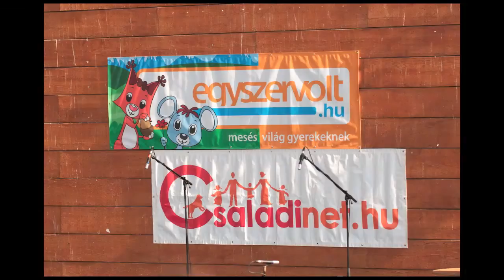Magonc a Millenárison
Az Óbudai Waldorf Iskola Magonc együttese 2011. áprilisi 2-án a Családünnep Európával a Millenárison nevű rendezvényen lépett fel. Erről az eseményről készültek a vidóban látható fényképek.